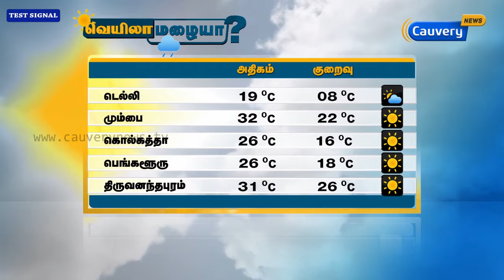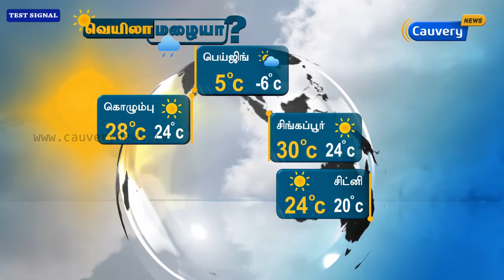Weather Forecast (27-01-17) | Veyila Mazhaiya